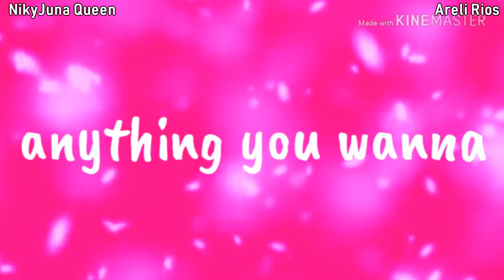Chipettes - Mixed Couples - LITTLE ME [Collab W/ NikyJuna Queen.]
Hi!
How was your week? I learned a few things: - How to paint more "realistic" pics ;3;  - Don't eat Tacos from your school :v  - Please, sleep the time you need xd  - If they ask you if you want to hang on with them, it means that they know that you're there, and then, they worth the time uwu  (no en serio, me sentí especial xd)

ANYWAY!
Here's  a new collab with a new friend :3  I hope you like it ^^
I know, I took so long to do my parts and they're so simple...I just didn't wanted to make this collab with a lot of effects, I think it looks great

(- Porqué rayos pones 3 veces el link?

Well, I hope you like it, I hope the next week will be good for you :3

Thank you for your time, guys ^^

Song: Little Me [Little Mix]